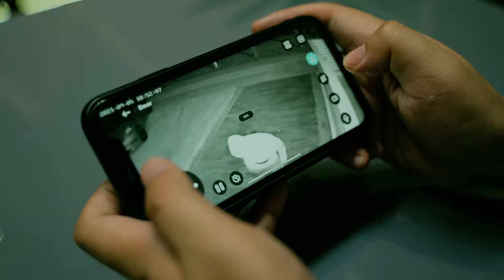ZOSI Security - Introducing All-Rounded Family Protection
In this video, I will show you why ZOSI cameras are so fascinating, and how ZOSI cameras can improve home security and protect your property.

Camera From the Video
🔥ZOSI Store🔥
**Please Note Both ZOSI C1 and C306 can install solar panels**

0:00 Start
0:08 Magnetic Base & Easy to Install
0:12 Motion Detection
0:24 Two-way Audio
0:34 Sound and Light Alarm
0:49 Suitable for a Variety of Scenes
0:54 Playback
1:02 End

Facebook: Page @ZosiTechnology ---Send Message
Messenger: m.me/ZosiTechnology